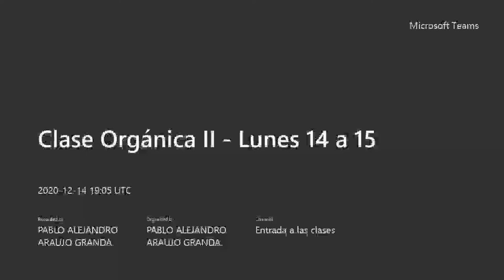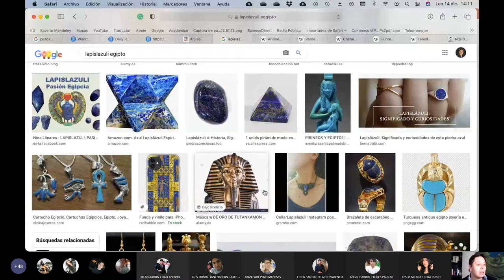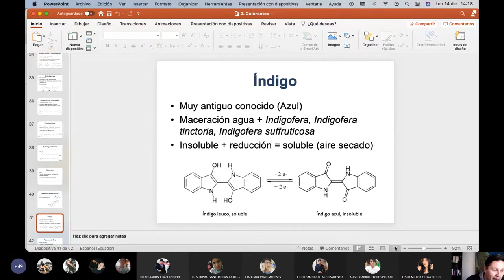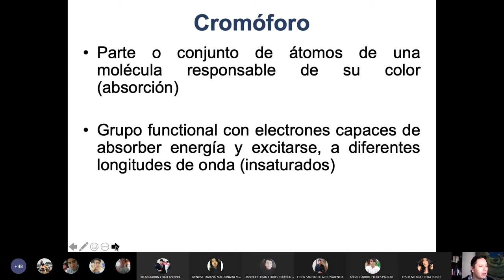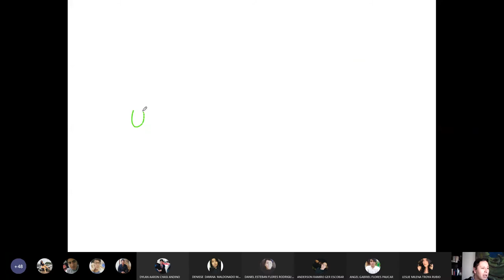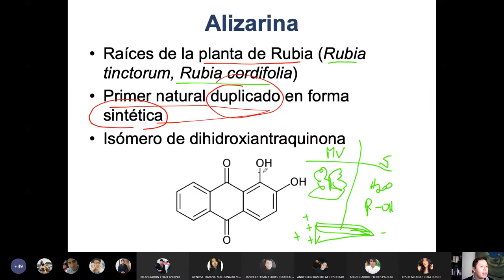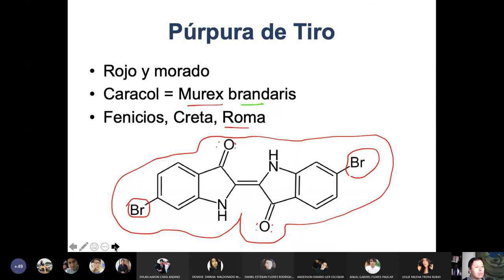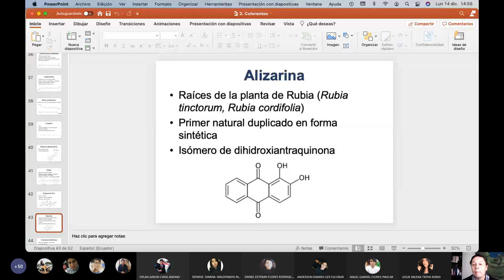14.12.2020 - Química Orgánica 2 - Colorantes Naturales Parte 2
Clase en la cual se amplia la información sobre los colorantes naturales y sus formas de extracción